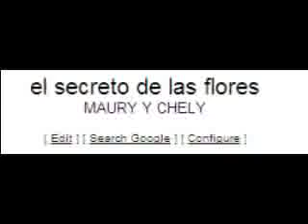radio juventud - 7 / 7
trasnmicion del dia 6 de abril acompañanos no lo dudes tus amigos de radio juventud te invitamos -- Grabado en vivo en Justin.tv